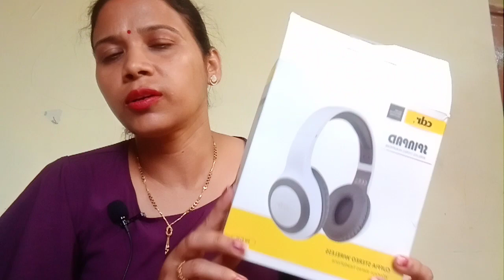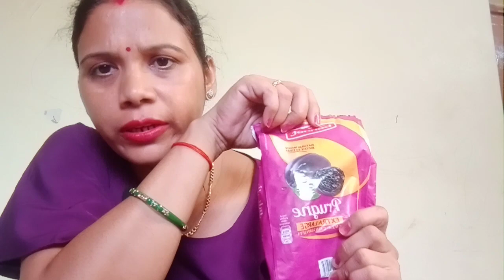My hubby shopping from Italy first time